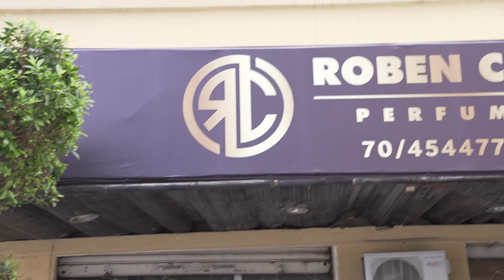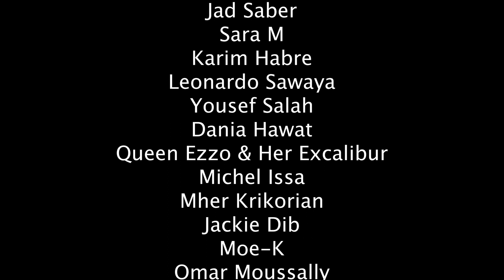RC Perfume: Lebanon's Craziest Perfumer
In this special report, Anthony and Nadim list Roben Chalhoub, Lebanon's most eccentric perfume maker.

Director: Anthony Sargon
DOP & Editor: Nadim Chidiac